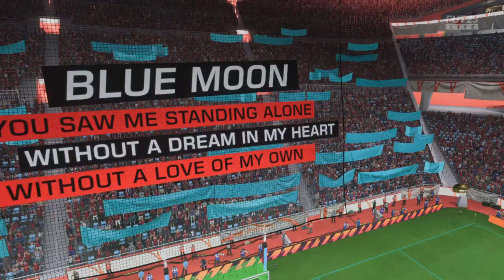FIFA 23_20230529040305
29/05/23